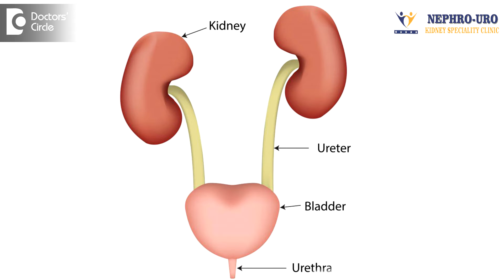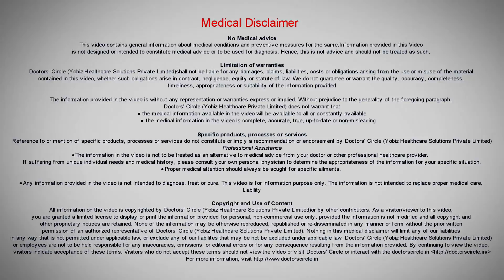Do kidney stones cause blood in urine? - Dr. Vidyashankar Panchangam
Kidney stones can cause blood in urine and it is called as painful hematuria. Whenever the stones passes through the passage, the ureter, that is the tube that connects the kidney and the bladder and the kidney stones that comes to the bladder, the stones that are sharp can certainly cause injuries. It cuts through the mucosa or lining of the tubes and it can cause bleeding. So whenever there is blood in the urine associated with severe pain it is always because of stones. There is no other condition. So you should be careful so whenever there is a red or pinkish coloured urine, if it is with pain, first is get a scan done and look for a stone.